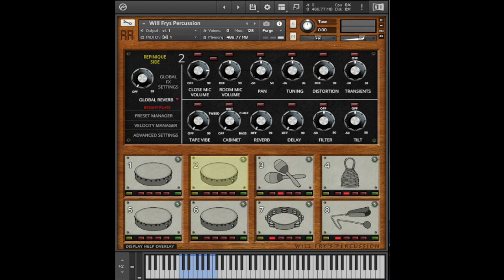Will Fry's Percussion from Rattly and Raw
Excited to announce that my sample pack with Rattly & Raw is now available to purchase and download

Will Fry’s Percussion was designed to be a simple to use, realistic and powerful studio or live instrument. We partnered with Will and his incredible collection of percussion to offer a huge range of instruments, recorded in detail with beautiful mic chains and room as well as Rattly & Raw’s natural/not-natural approach to instrument design. The result is a really musical and versatile set of percussion with hundreds of instrument options and powerful sound-design possibilities.

Will Fry’s Percussion is an eight voice percussion library with many features designed to aid live performance via keyboard/controller/pads or as studio session work tool. Each of the eight voices can access any of the hundreds of percussion sounds and can be assigned to any midi note or one of four mute groups to help creative and realistic performance.